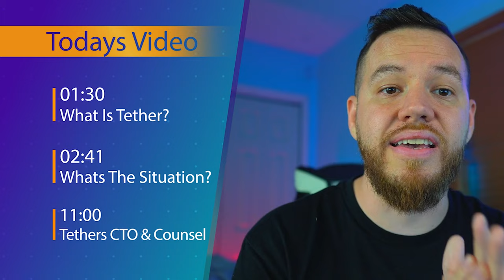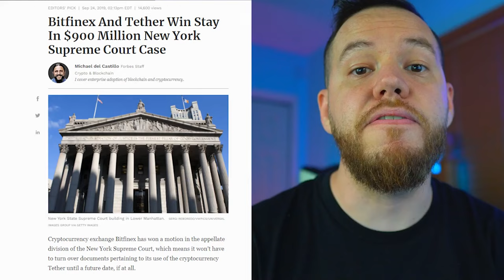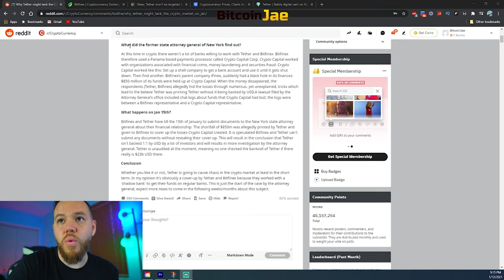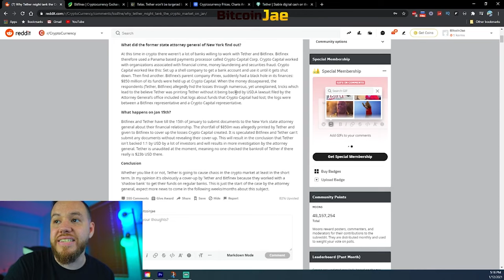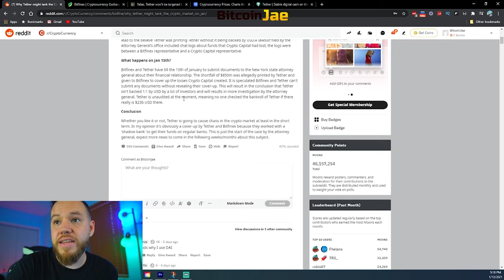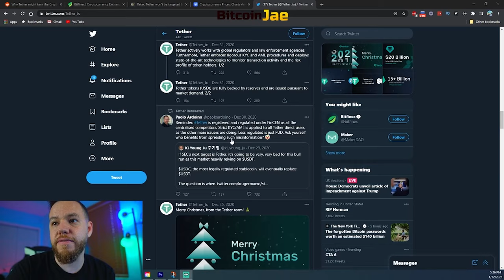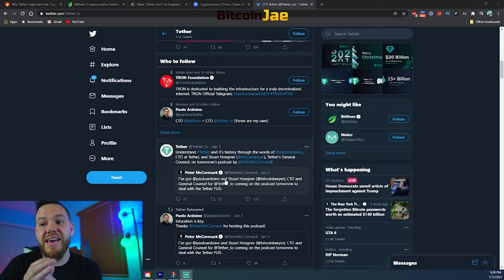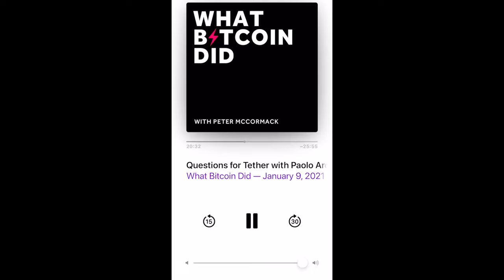Tether Vs NY Attorney General [Everything You MUST KNOW BEFORE JANUARY 15th!]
In this video, we do a deep dive into all the FUD thats been going around lately to try to get to the bottom of it. We cover everything we could find INCLUDING a INTERVIEW With CTO of Tether Paolo Ardoino and The Bitcoin Lawyer Stuart Hoegner. Credit to  From Peter Mccormack's What Bitcoin did Podcast that we found from January 9th

00:00 Intro
01:30 What is Tether?
02:41 What’s the situation?
10:34 Tethers CTO & General Counsel

btc
making bitcoin
passive income
making passive income
bitcoin
Hashflare
Bitcoin Daily
Official Bitcoin
Bitcoin Trading VIP Group
Cryptocurrency
Trading
Tips
bitcoin etf
bitcoin daily
tezos
Trading Room
Signals Group
bitmex
top coins